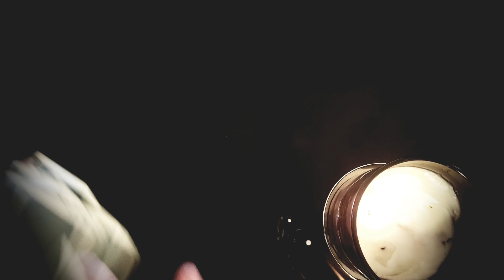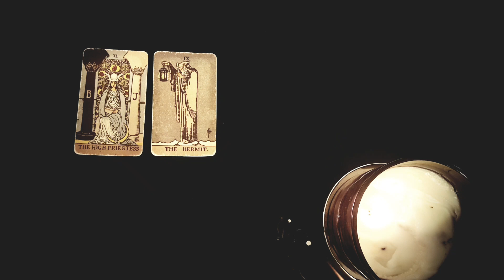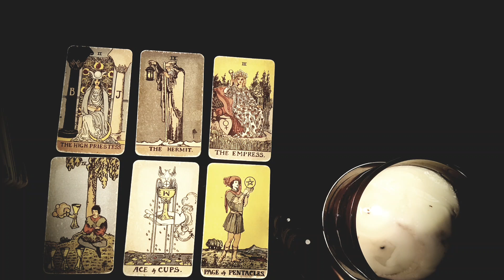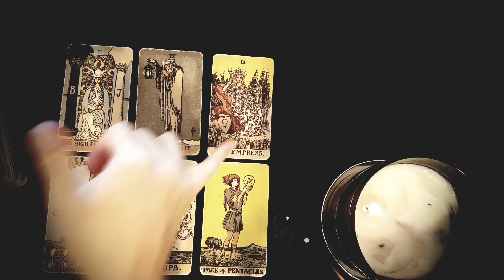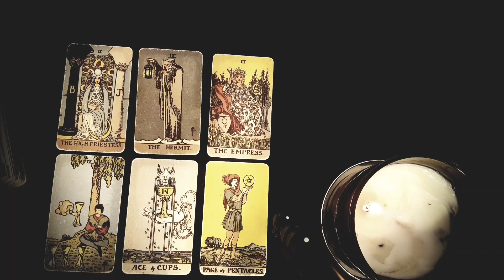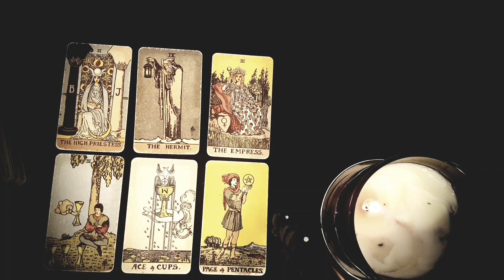SCORPIO~THIS IS HOW YOUR *CRUSH* FEELS ABOUT YOU👀😍THIS IS HOW THEY SEE YOU😳🔥FEBRUARY 2022 LOVE TAROT